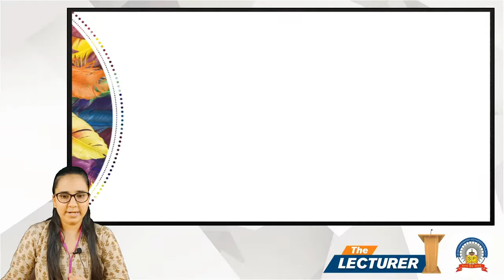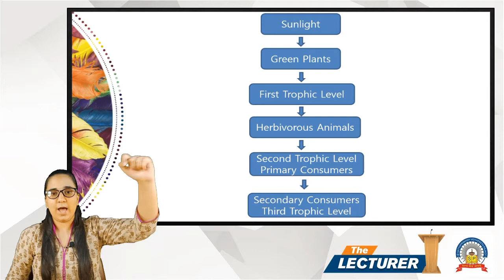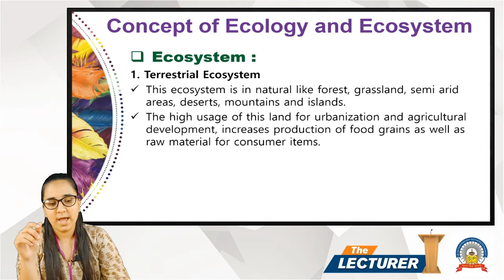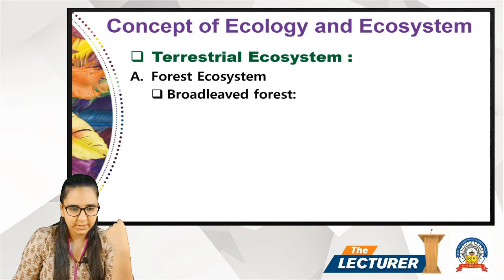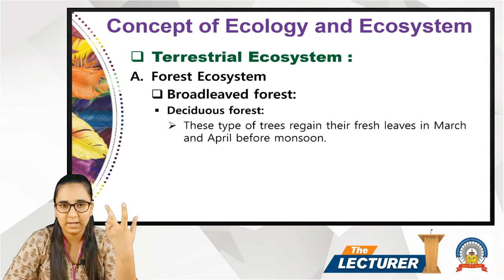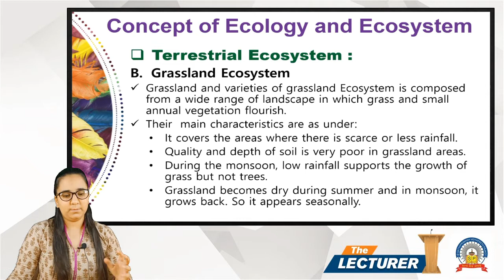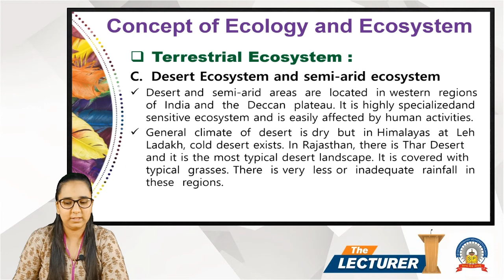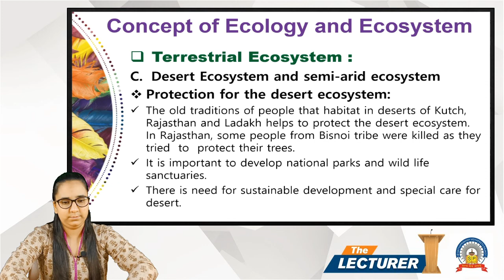Chap.: Environment Topic: Concept of Ecology & Ecosystem Part-1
Hi All,